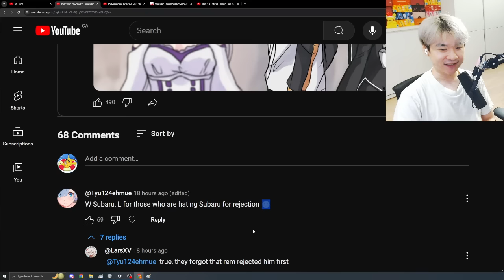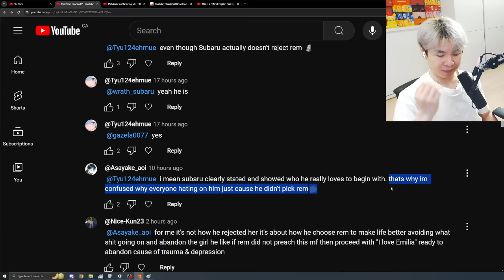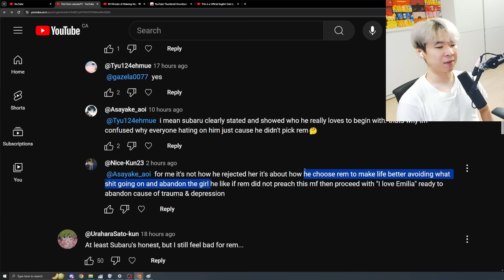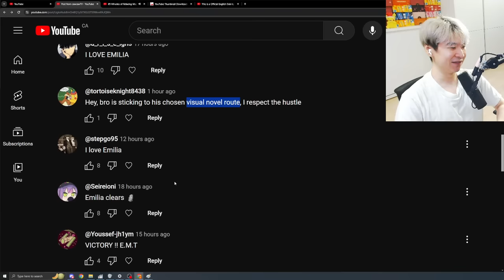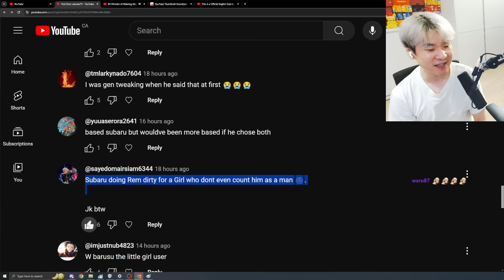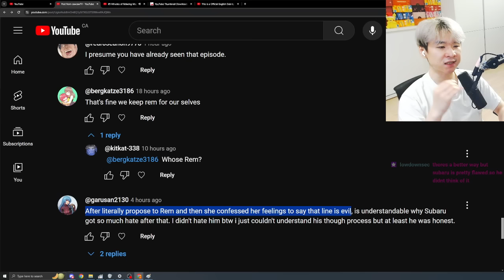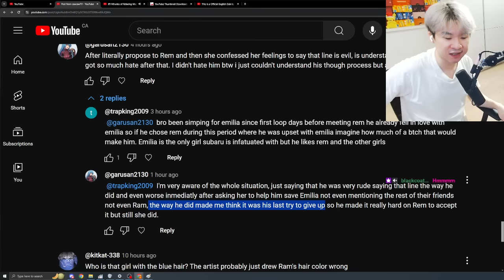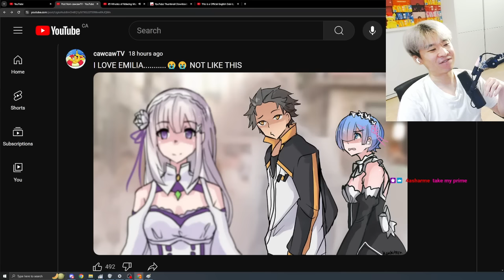WAIFU WARS - Subaru did NOTHING WRONG ???